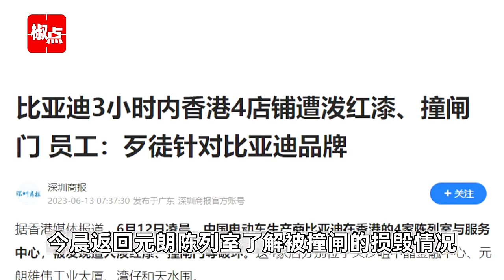比亚迪3小时内香港4店铺遭泼红漆、撞闸门，员工 歹徒针对比亚迪品牌